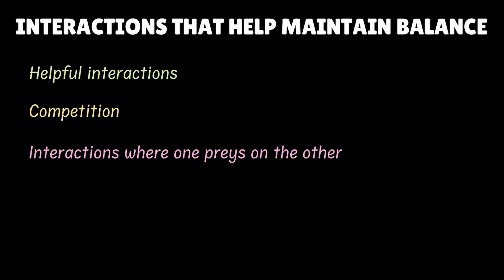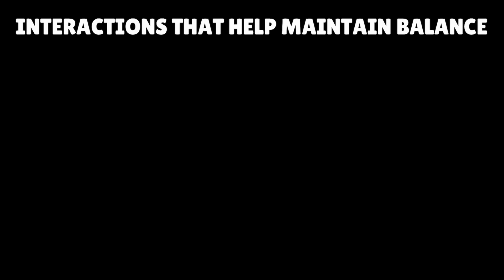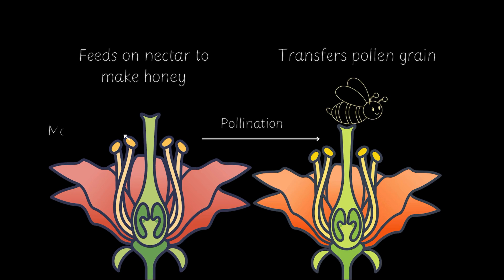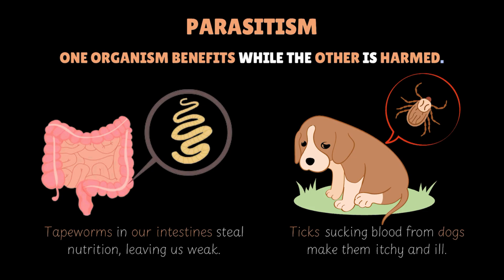Balance in an Ecosystem | How nature works in harmony | Grade 8 | Science | Khan Academy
Explore how interactions between different organisms of our planet keep our ecosystems healthy and balanced.

Courses on Khan Academy are always 100% free. Start practicing—and saving your progress—now!

Timestamps:
0:00 - Introduction
0:45  - The different kinds of Interactions
1:00 - Competition
1:13 - Predation
1:50 - Mutualism
2:35 - Commensalism
2:59 - Parasitism
3:31 - Conclusion

Created by Khan Academy